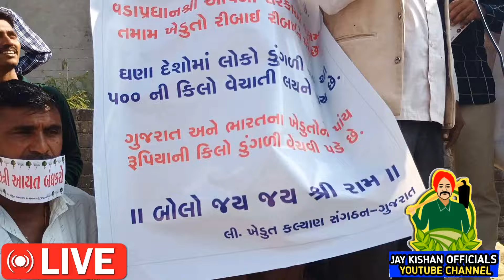તળાજા માર્કેટ યાર્ડમાં ડુંગળી ની હરાજી બંધ કરવામાં આવી|| ડુંગળીના ભાવ વધારો માટે|| ભાગ 2